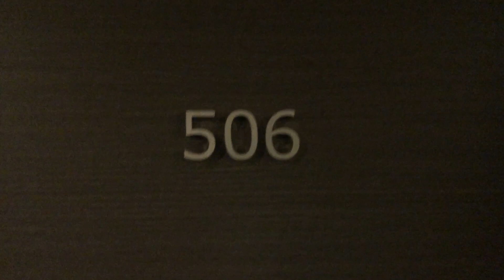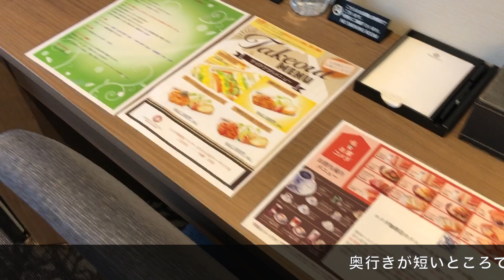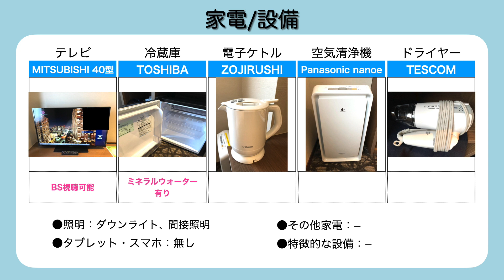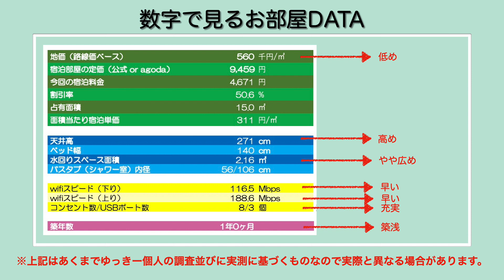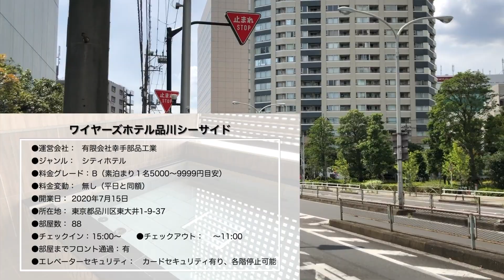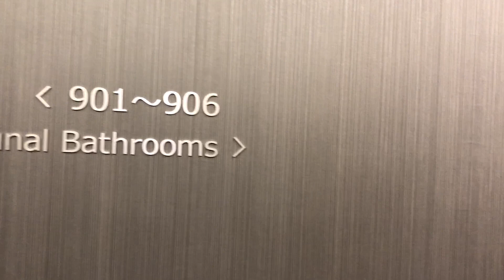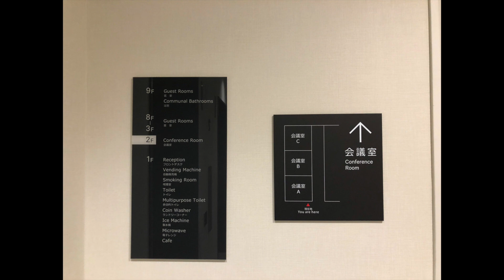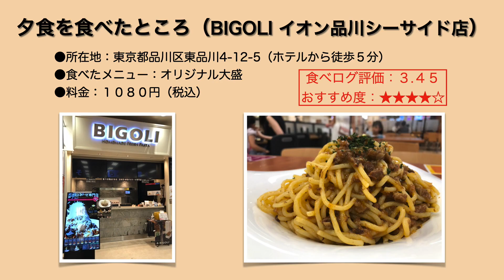2020年7月15日新規オープン‹宿泊レポート›「ワイヤーズホテル品川シーサイド」『5000円内縛り』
Go To トラベル停止期間、割引率の恩恵が少ない安価なホテルを泊まり歩いてみる５０００円縛り（5千円以内）企画の第８６弾。

今回は「ワイヤーズホテル品川シーサイド（WIRES HOTEL SHINAGAWA SEASIDE）」のレポートです。

‹基本情報›
●運営会社： 有限会社幸手部品工業
●ジャンル： シティホテル
●料金グレード： B（素泊まり１名5000〜9999円目安）
●料金変動： 無し（平日と同額）
●開業日： 2020年7月15日
●所在地： 東京都品川区東大井1-9-37
●部屋数： 88
●チェックイン： 15:00〜
●エレベーターセキュリティ： カードセキュリティ有り、各階停止可能

●部屋/宿泊プラン： スタンダードシングル
●ベッドタイプ： ダブル（140cm）シモンズ社製
●食事： 無（素泊まり）
●広さ： 15.00㎡
●料金（税込）： 4,671円（１名）
●選んだポイント： 初ブランド、5000円内縛り
●予約サイト： agoda

①相鉄グランドフレッサ 品川シーサイド：8,829円
②アパートメント サンブライト品川：8,812円
③EOS Hotel BLUE（イオスホテルブルー）：8,678円
④WIRES HOTEL James zaka / ワイヤーズホテルゼームス坂：8,364円
⑤ホテルルートイン品川大井町：7,469円
⑩スーパーホテル品川・青物横丁：5,500円
⑫スーパーホテル品川・新馬場：4,620円
⑬京急 EXイン 品川・新馬場駅北口：4,198円